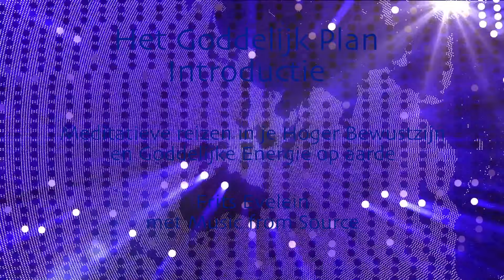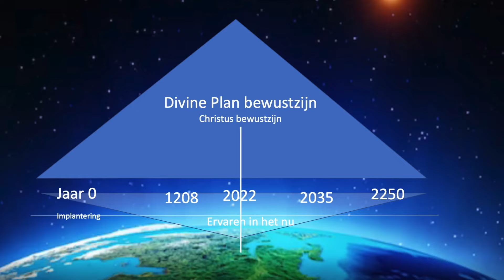Het Goddelijk Plan - Introductie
Dit is een korte introductie van de 7-delige meditatieve online cursus. Je kunt hier meer lezen
Op 9 maart a.s. organiseren we een live workshop dag waarin d.m.v. ervaringsgerichte meditatieve reizen in Hoger Bewustzijn aspecten hiervan geactiveerd en ervaren kunnen worden. Als deelnemer aan deze live dag krijg je na afloop deze online cursus gratis. Je kunt je hier aanmelden.